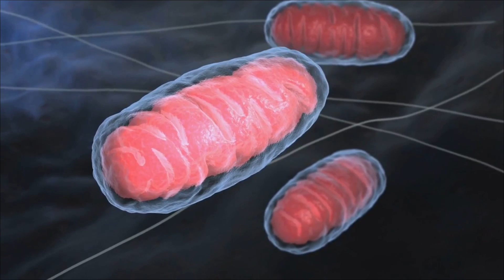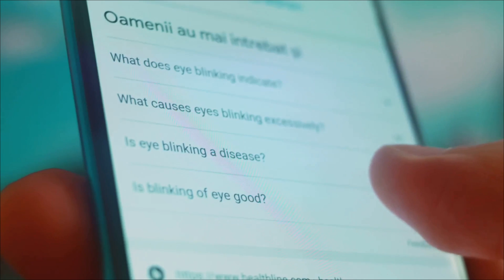Supplements for Glaucoma – Should We Recommend Nicotinamide? | Dr. Keshav Narain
Could a simple vitamin supplement help protect your vision from glaucoma? Many patients are asking this question—and the answer may surprise you.

In this video, Dr. Keshav Narain, board-certified ophthalmologist and founder of South Bay Retina, explains the latest research on nicotinamide (Vitamin B3) and its potential role in protecting the optic nerve in glaucoma.

✅ What glaucoma does to the optic nerve—and why lowering eye pressure isn’t always enough
✅ How nicotinamide (Vitamin B3) supports energy in nerve cells
✅ What early clinical studies reveal about vision improvement with supplementation
✅ Why supplements should never replace prescribed glaucoma treatments
✅ Questions to ask your doctor before considering Vitamin B3

𝗧𝗶𝗺𝗲 𝗦𝘁𝗮𝗺𝗽𝘀:
00:00:07 – Can a Vitamin Protect Your Eyes?
00:00:31 – The Problem with Glaucoma Treatment
00:01:05 – A New Hope?
00:01:51 – Potential Benefits for Patients
00:02:23 – A Shift Toward Nerve Protection
00:02:46 – What Should You Do?

𝗦𝗲𝗿𝘃𝗶𝗻𝗴 𝗦𝗮𝗻 𝗝𝗼𝘀𝗲, 𝗖𝘂𝗽𝗲𝗿𝘁𝗶𝗻𝗼, 𝗮𝗻𝗱 𝘁𝗵𝗲 𝗴𝗿𝗲𝗮𝘁𝗲𝗿 𝗦𝗼𝘂𝘁𝗵 𝗕𝗮𝘆 𝗔𝗿𝗲𝗮

𝗔𝗯𝗼𝘂𝘁 𝗗𝗿. 𝗞𝗲𝘀𝗵𝗮𝘃 𝗡𝗮𝗿𝗮𝗶𝗻

Dr. Narain is a fellowship-trained retinal specialist with over 20 years of experience. As the founder of South Bay Retina, he combines advanced retinal care with a passion for patient education—helping people protect both their vision and overall health.